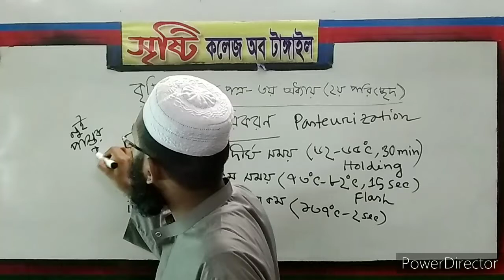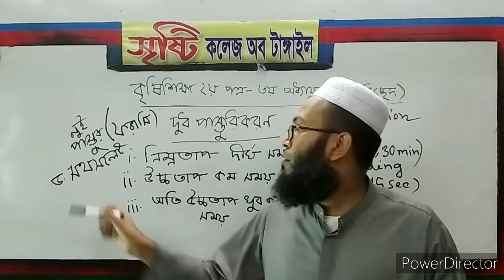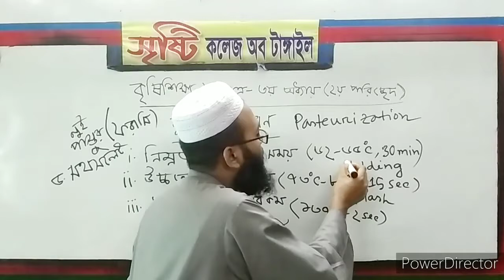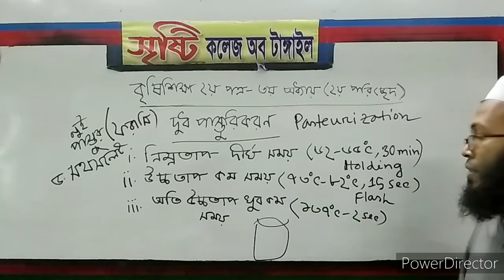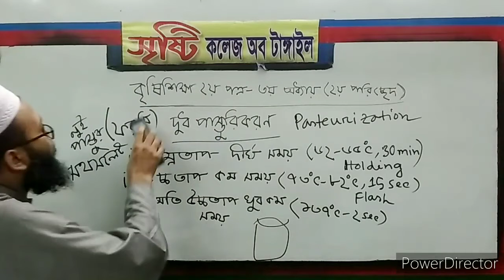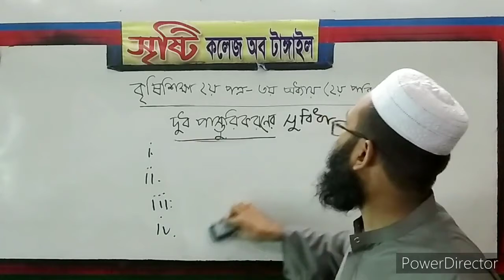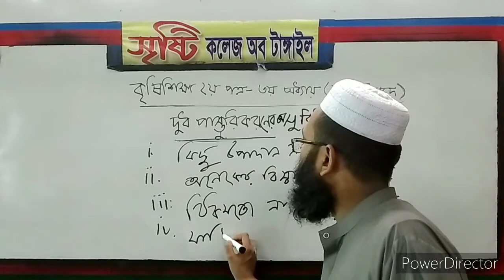দুধ পাস্তুরিকরণ পদ্ধতি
কৃষিশিক্ষা ২য় পত্র-৩য় অধ্যায়(২য় পরিচ্ছেদ)